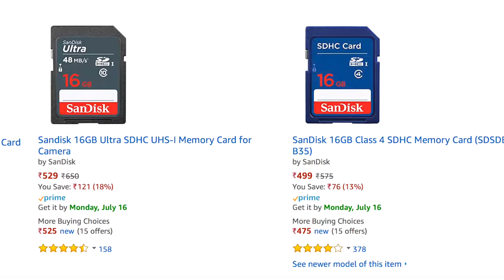Tips for camera memory card | Best Card for Camera | हिंदी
Hello Dosto  iss Video mai maine Memory cards ke bare mai 5 Tips diyi hui hai jsika agar aap use karenge toh aapki card kharab hone k chances kam ho jayenge..

links for Card Holder
1) JJC waterproof

2) EggSnow for 24 cards

Agar aapko video pasand aaya rahega toh

Camera: Canon 5D mk 3
Lens : 40mm 2.8 STM